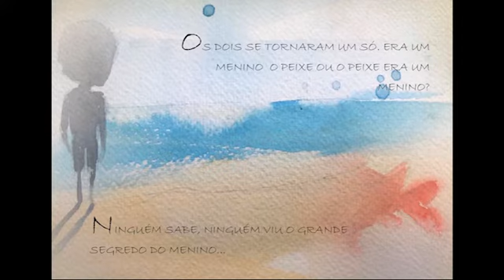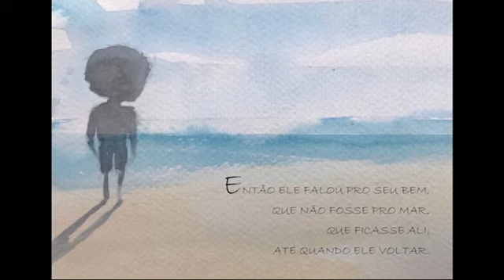Mariana Vilela - Um Menino e o Peixe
Segundo conteúdo de Mari Vilela